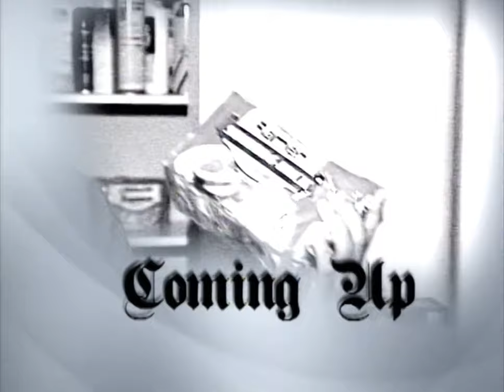Solange Knowles BET How Im Livin House Tour (2003)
Singer, Songwriter And Actress Solange Knowles BET How Im Livin House Tour